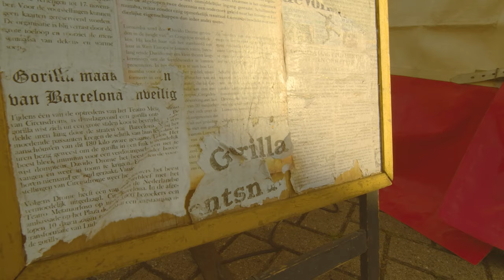Teatro Metamorfoso, Ludmilla the gorilla woman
Right before your eyes the incredibly beautiful Ludmilla transforms in an alarmingly frightful gorilla. The best ancient fairground amusement you can get!